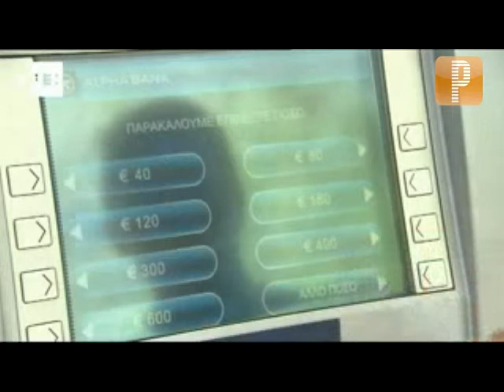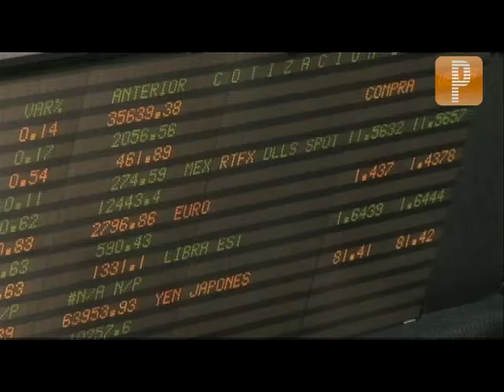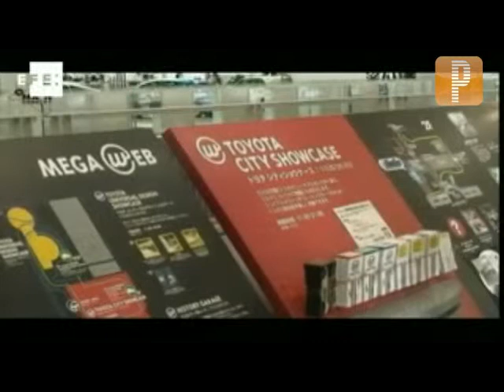Las divisas mas complicadas con los planes de estimulo de los BC son las latinoamericanas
Sergio Tricio: las divisas más complicadas con los planes de estímulo de los BC son las latinoamericanas